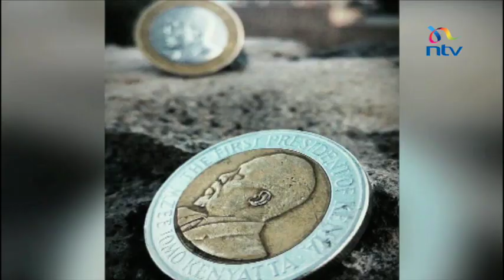Kobi Kihara launches the 'NTV picture perfect' campaign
Kobi Kihara speaks to Michael Murage and Jeri Muchura mon the state of photography in Kenya and the 'NTV Picture Perfect' campaign that was launched.